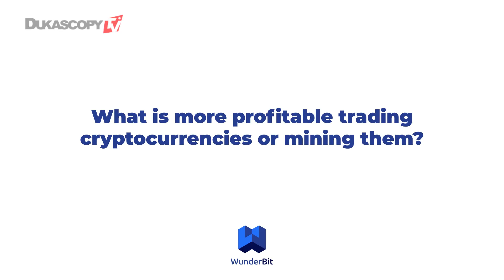Crypto Currencies Trading vs. Crypto Currencies Mining In 2020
Profit generation in 2020. How to connect your e-wallet from the exchange to a social trading platform? What is more profitable trading cryptocurrencies or mining them? What about social trading? Kirill Osaulenko, Co-Founder, Wunderbit, and Evgeny Latyshev, CEO, Wunderbit.